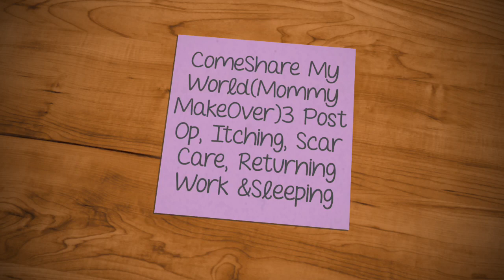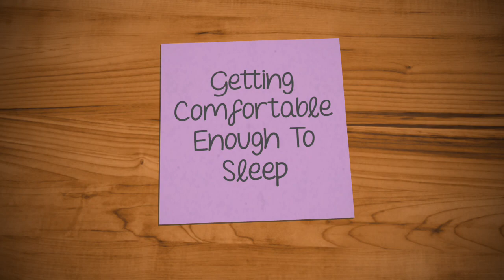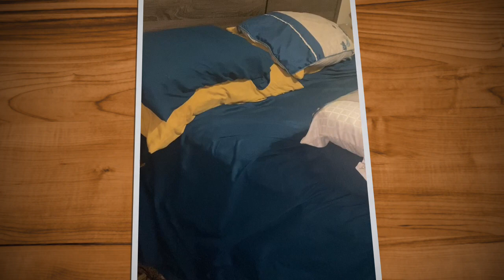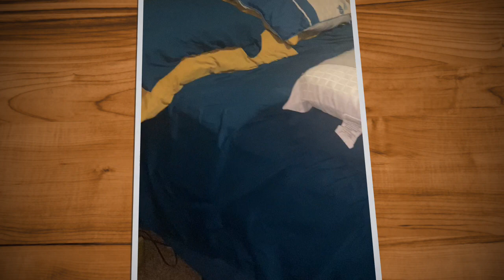ComeShare My World (Mommy MakeOver)3 Week Post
I have travel traveled all over the world exploring near and far.This time I am embarking for others to come share my world as I make preparation for my upcoming trip.This series I will be discussing more about me and things I’ve done get and stay in physical and mental shape for my vacations.

Take Your Dream Vacation Today